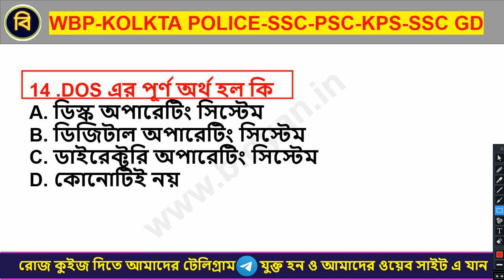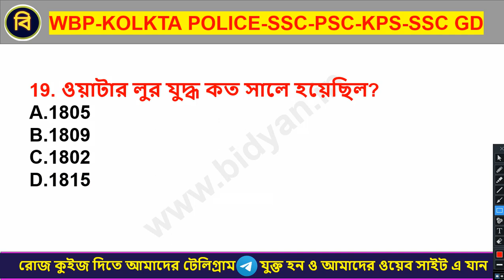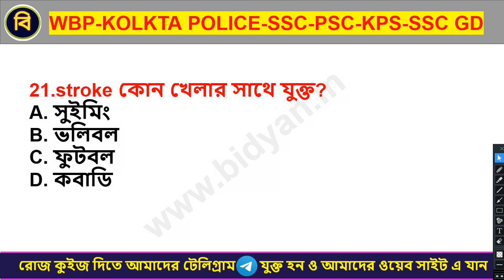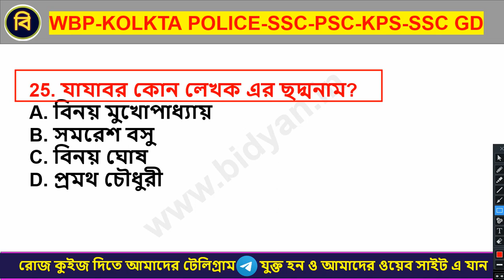Railway Group D GK | KP Constable Preliminary Exam 2022। GK practice set-11।KP & WBP 2022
🔴ফ্রী PDF  টেলিগ্রামে যুক্ত হয়ে যাও।
🔴অথবা টেলিগ্রামে গিয়ে সার্চ করো bidyan, আর Join বাটনে ক্লিক করে যুক্ত হয়ে যাও আমাদের টেলিগ্রাম চ্যানেল।

 About this video : This is my interesting gk part 4 video. In this video...I have given most interesting 25 gk question-answer about importent exam. If you want to know interesting facts about the animals...then you should definitely watch this video.

About My Channel : This is an educational channel and I upload gk question answer videos in this channel on Science, Indian History, World History, Indian Geography, World Geography, Sports, Awards and Honours, Indian Polity and Constitution, and also Interesting gk question answer video in Bengali for all Competitive and Govt. Service exams like WBP, KOLKATA POLICE, KP, SSC GD, SSC, SSC CGL, UPSC, RAILWAY, BANK, POST OFFICE, LIC, PSC, IAS, IPS, etc.